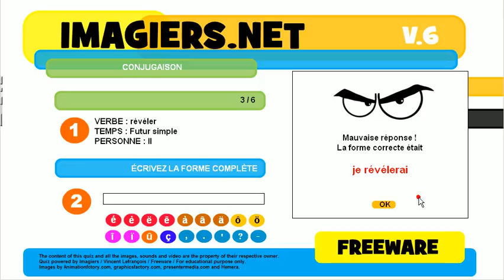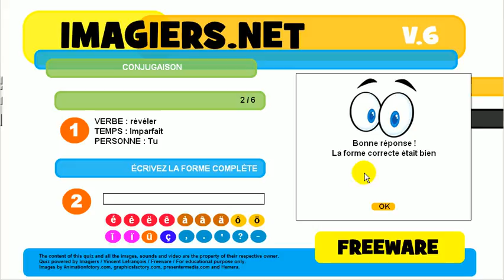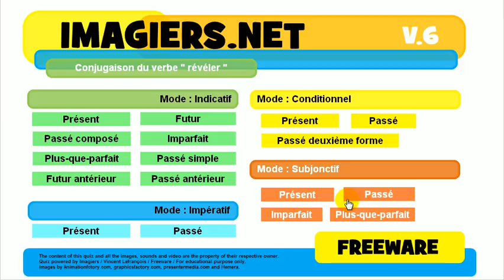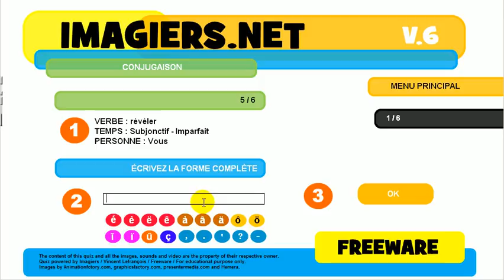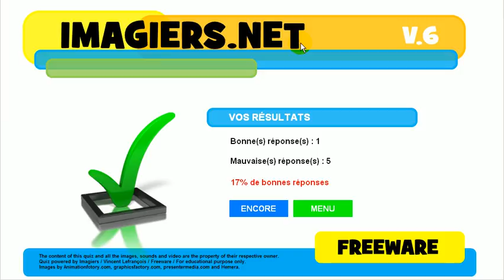Učte se francouzsky # kviz # révéler